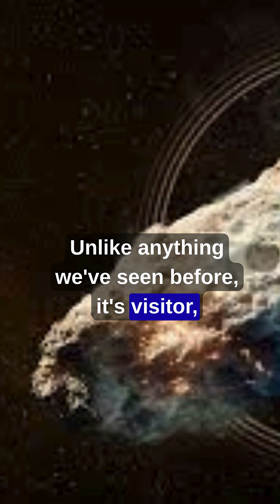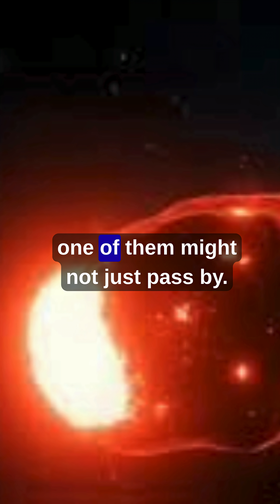spacemystery 3iatlas interstellar cosmichorror alienworlds astronomyfacts universe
In 2019, astronomers spotted something terrifying and awe-inspiring — an interstellar comet, 3I/ATLAS, a traveler from another star system. 🌌 Unlike any comet from our solar system, it came from deep space… and will never return. Its eerie green tail stretched hundreds of thousands of miles, glowing like a ghost across the night sky.

Only the third interstellar object ever found by humans… raising a chilling question: If we’ve already found three, how many more are silently passing by? 👁️

Was it a fragment of a shattered alien world? A piece of a destroyed star system? Or something else entirely?

This is the story of 3I/Atlas — the comet that reminds us we are not alone in the universe.

📌 Links (your ecosystem)

📚 Books & Stories